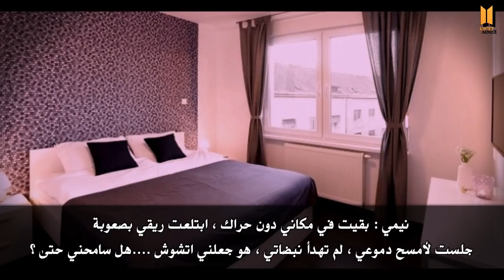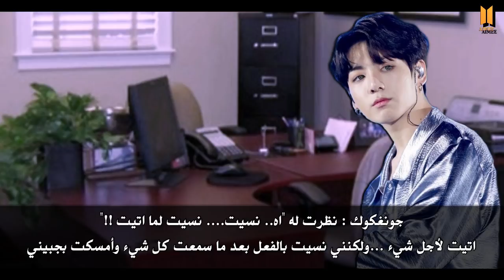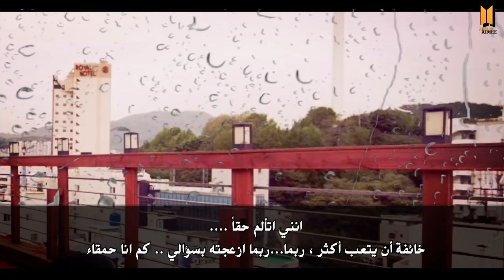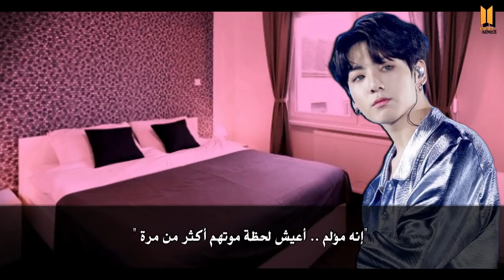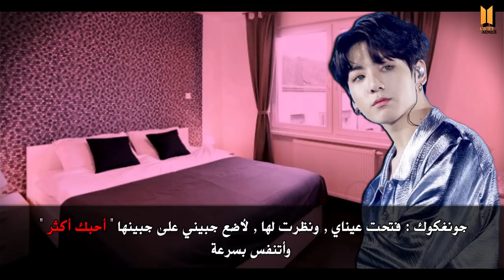رواية أتتذكرينني ؟ || سامحـنـي || REMEMBER ME ? #12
أعتقد هذا البارت كان مفضل لديكم ؟ 💜
عادت نيمي , وعلاقتهم أيضاً تحسنت ❤️️
حسناً المجرم ؟! أي توقعات ؟

للتواصــــــــل ♥

الإنستــأ :
vaimee_@

تويتر :
_vaimee@